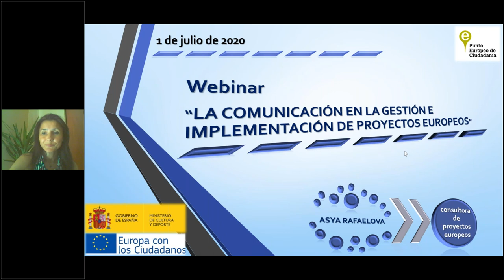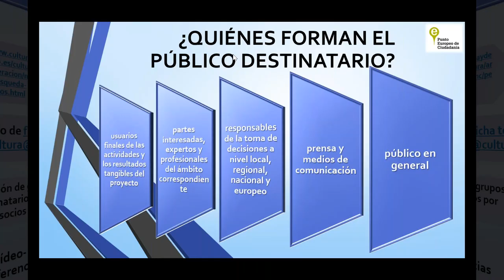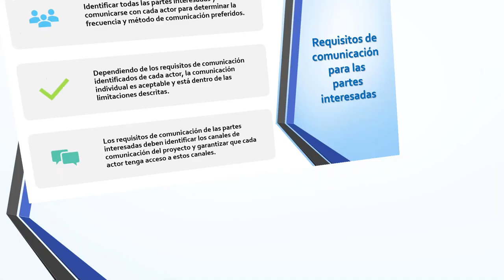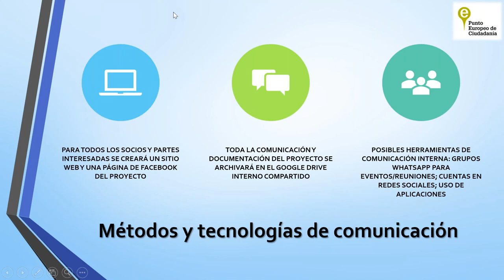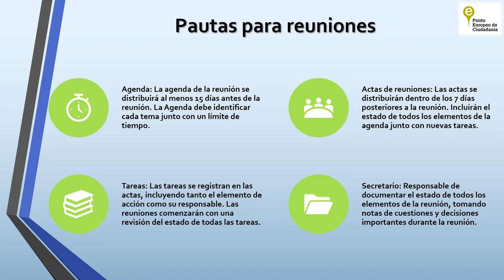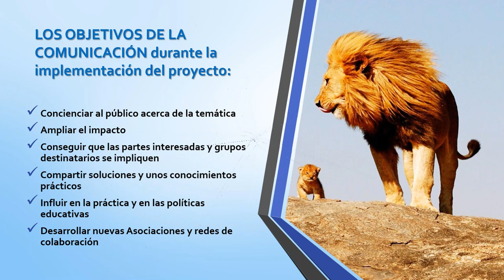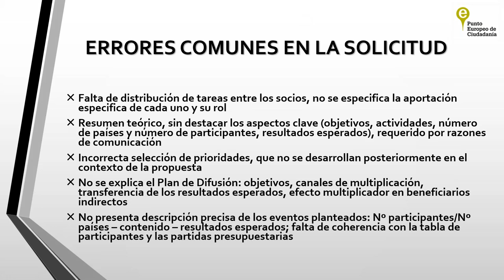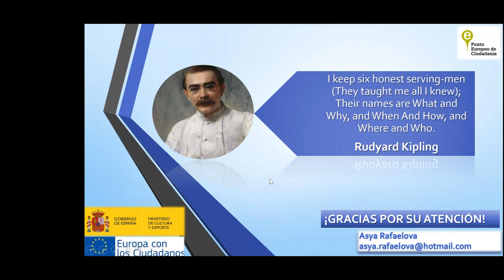Webinar 'Comunicación en la gestión e implementación de proyectos europeos'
La comunicación interna y externa es crucial en los proyectos europeos y de cooperación transnacional.
A través de este taller transversal, aunque centrado en el programa “Europa con los Ciudadanos”, Asya Rafaelova, experta en evaluación de la calidad, consultora en gestión y coordinación de proyectos europeos, dio respuesta, entre otras, a las siguientes preguntas: ¿Cómo tratar la comunicación entre los socios? ¿Cómo segmentar a mi público? ¿De qué herramientas y canales dispongo? ¿Cómo resolver conflictos en la comunicación? ¿Cuáles son los errores más comunes?